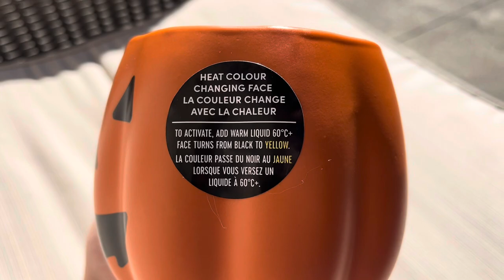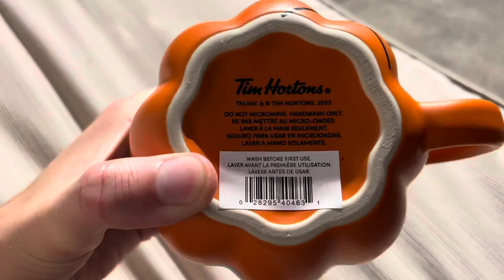Tim Hortons NEW 2023 Colour Changing Jack-O-Lantern Mug - Merch Test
Tim Hortons just came out with a brand new jack-o-lantern mug that can change colours!